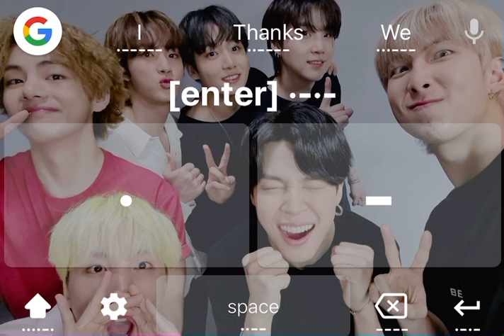Just a repost of the morce code keyboard asmr